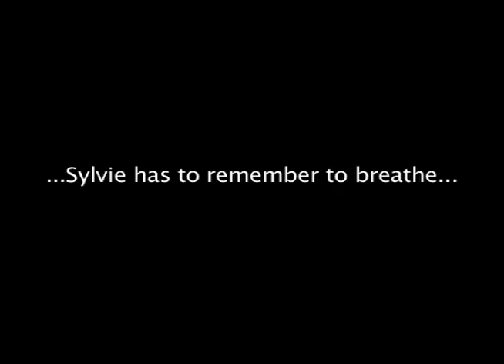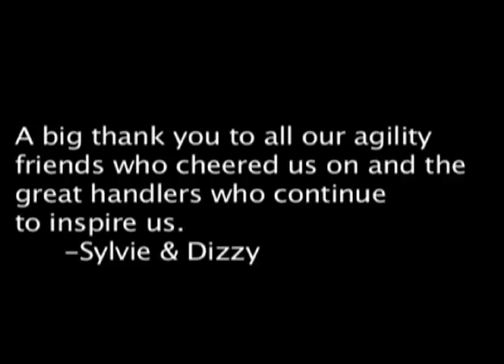MACH Dizzy April 25 2009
Dizzy the Border Terrier, gets his 20th Double Q for his AKC MACH Title.  Handler Sylvie Fefer was just a tad stressed!

Keeping it all in the family, the music is by Fur Bearing Animals, a band Sylvie's son Michael Fraser is part of .